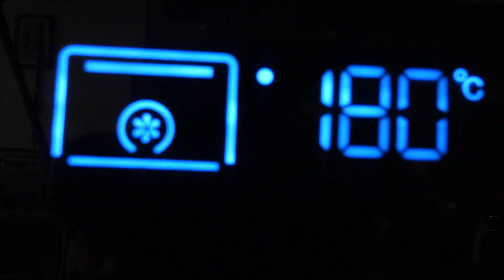Çikolatalı Tart Kek Tarifi / Ganajlı Tart Kek Nasıl Yapılır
Tart kalıbında şık sunumu ile kek yapmaya ne dersiniz.
Nefis bir kek, üzerinde çikolata ganajı ve beyaz çikolata sosu ile kolay ama oldukça iştah açıcı bir kek.
MALZEMELER:
2 yumurta
1 çay bardağı şeker
1 çay bardağı süt
1/2 çay bardağı fındık yağı
3 yemek kaşığı kakao
1 paket vanilya
1 paket kabartma tozu
2 çay bardağı un
ÜZERİ İÇİN:
1 paket vanilya
160 gr.bitter çikolata(2 paket)
beyaz çikolatalı sos
200 Ml.sıvı krema
diğer videolarımıza buradan ulaşabilirsiniz.